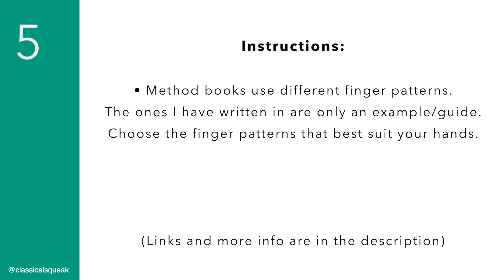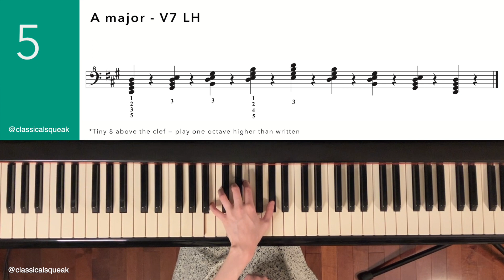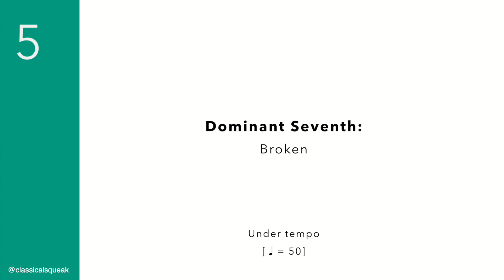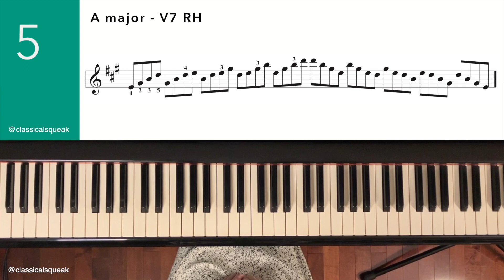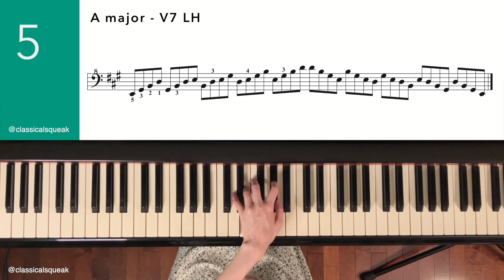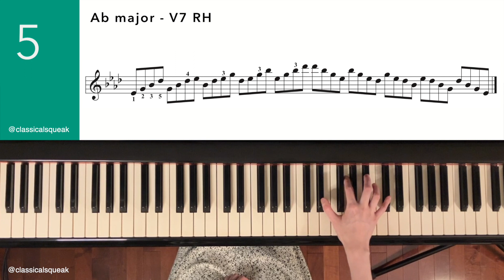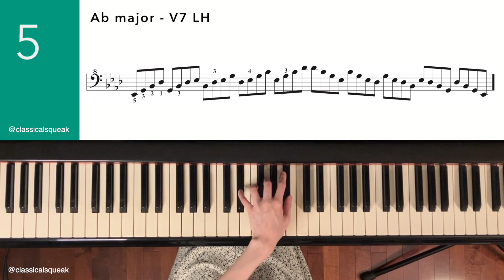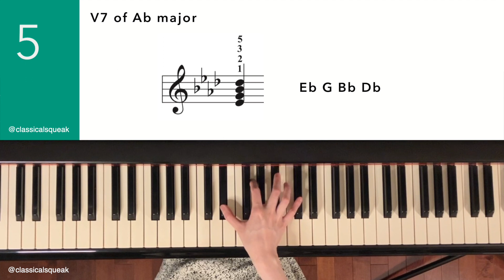Dominant Seventh | RCM Level 5 Technical Requirements (Play Along | Practice Set, Reference Chords)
RCM Level 5 Technical Requirements (Technical Tests: Dominant Sevenths Solid and Broken) Play Through | A major, E major, F major, A-flat major

The exercises in this video were created based on the requirements from the RCM Piano Syllabus (2022 Edition and 2015 Edition). For the notation on screen, the examples include the ranges I am playing. These are guides that I wrote up to help my students learn the patterns and these are my single take play-throughs. Please consult with your teacher or official books to confirm the material.

The tiny 8 above the treble/bass clef means to play one octave above what is written. Tiny 8 below would mean to play one octave below what is written.

I am aware that the low B and Bb that are clicking; I am hopefully getting that fixed this week :)

Timestamps:

• (0:00) Instructions
• (0:56) Dominant Seventh: Solid (Under tempo)
• (4:12) Dominant Seventh: Broken (Under tempo)
• (7:56) Dominant Seventh: Solid
• (9:36) Dominant Seventh: Broken
• (12:20) Chord References (RH only)